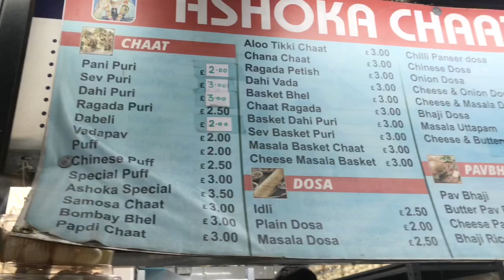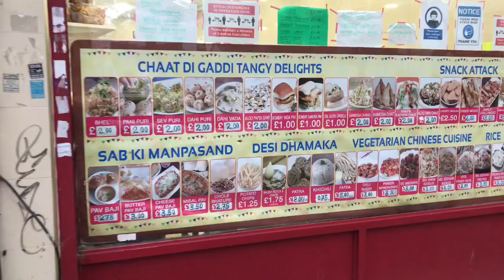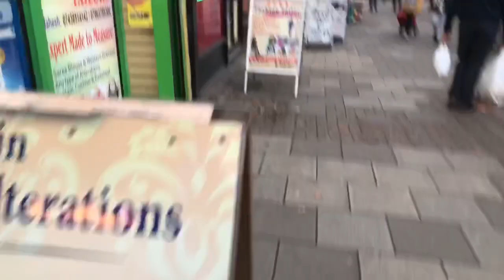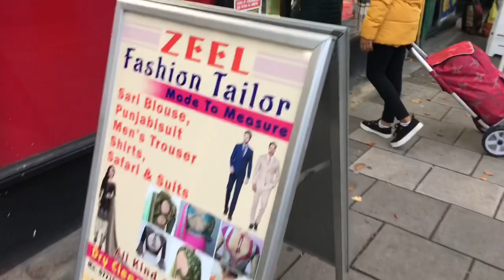Mini India of London | Wembley Trip | Indian Street Food in England 🇮🇳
Mini India of London Tour | Wembley Trip | Indian Street Food in England India 🇮🇳 🏴󠁧󠁢󠁥󠁮󠁧󠁿

Wembley is mini india of London . In wembley you will find indian clulture  like hindu temple , indian festival celebration , indian dress , indian food , indian people and indian langualge also .

Indian street food in foreign country is like a dream for indian food lovers . In Wembley , which is situated in west london you can get street food easily and this food is delicious too .

We visited wembley and enjoyed indian street food like aalu tikki , pani tikki etc. We have taken sugarcane juice and corns also .

You can also enjoy shopping of indian dressses like saree , suit , kurta , indian utensils , indian grocery and evrything related to india here . You can interact in Hindi as well as Gujrati language in wembley .

This is a mini India in London where you can find all the shops covering Indian Food, cloths,  Jewellery Vegetables & Fruits etc.

Actually it also calls mini Gujrat in london because most of Gujrati people lives in wembley , London

Little India
Mini India
Small India
Street food in London
Indians in london
Mini Gujrat
Little Gujrat
Indian culture in london
Indian clothing in london
Indian shops in london
Indian Restaurants in London
Gujrati in London
Sugarcane juice in London
Corn
nri
travel
london trip
travel vlog
indian youtuber
indian vlogger
indian dress
india vale
indians in foreign
aalu tikki
samosa
jalebi
pao bhaji
sandwitch
Indians in united kingdom
indians in britain
britain
british

Let us know feedback after watching this video in the comments below. I always wait for your comments and your comments means a lot for us.

A big thanks to all my subscribers for subscription and thanks to all who are watching my video and supporting me by comments, like and  shares and sending me feedback by email . Please keep continue your support.
Your own Channel: Priyanka Times Files